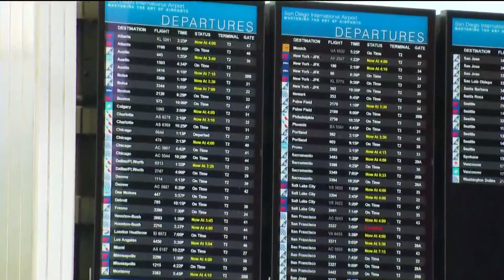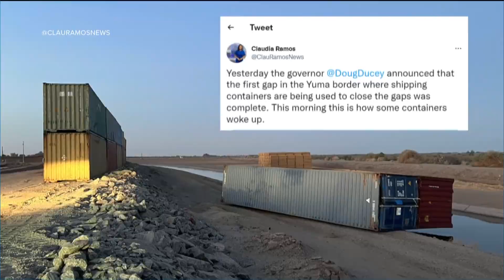San Diego's top stories for August 18 at 6 p.m.